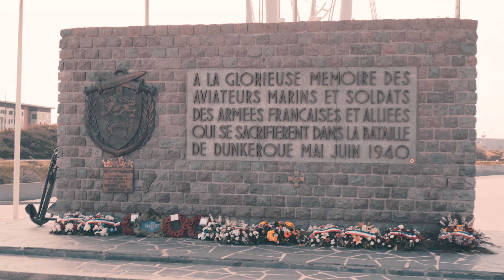Roadtrip from Belgium to France June 2023